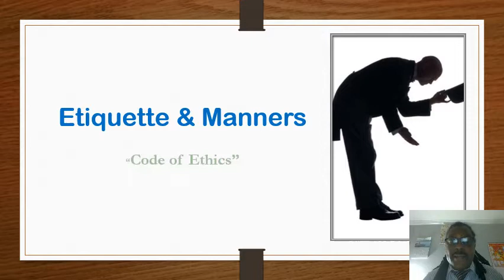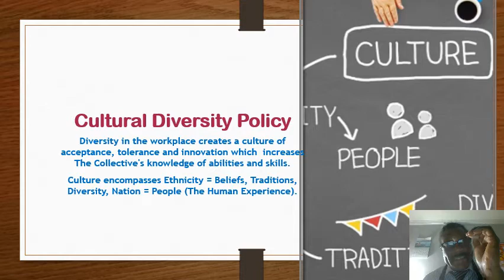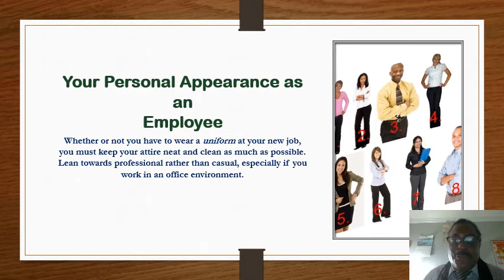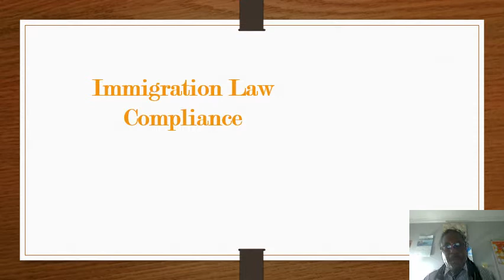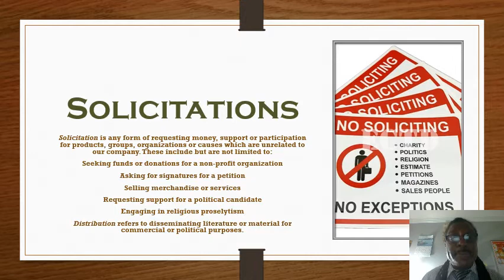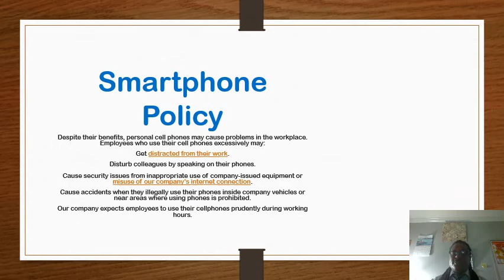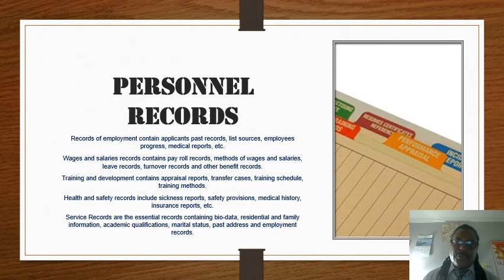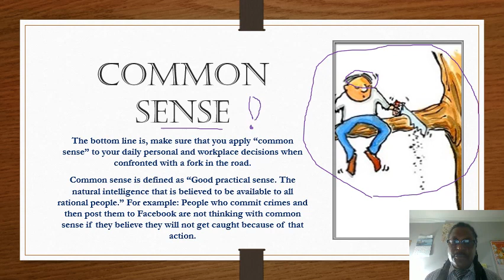How To Keep A Job: Orientation Home Training 101 Common Sense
A twenty-five slides fun presentation usable for those who never received these rules at the family dinner table. How to keep a job after you land a job via staffing agency or self-effort.  Hosted by Naphtali Jimi Bruce.  I try to keep this soft skills sample fun and light-hearted and educational.